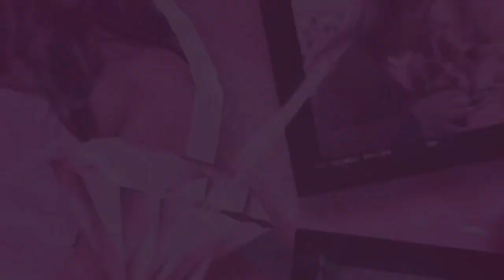✨BK✨ TAKES…👀👀👀👀🌴🥰| PART 1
What’s up ✨BK✨ Family ❤️❤️❤️ WE MISSED YALL DO MUCH …IT WAS MY BABY’s BIRTHDAY & as y’all know we always take a special trip…& y’all know we were taking you guys along….PART 1….Bade with us y’all as we have sooooo much content to share with you guys.

**TURN ON OUR POST NOTIFICATIONS FOR SHOUTOUTS IN OUT VIDEOS***

GO SPAM OUR OTHER SOCIAL MEDIA PLATFORMS❤️🥰⬇️
KAREE’S TIKTOK: @kolormekaee
BRI’S TIKTOK: @sbribri36